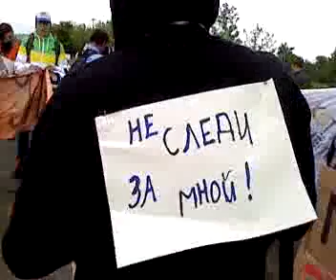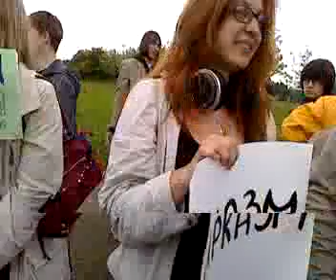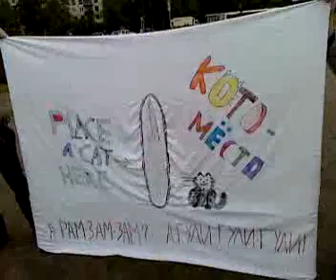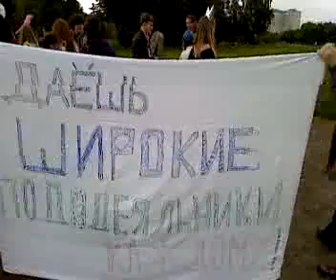07_2 !!! 1-я монстрация в Петербурге. 29.05.10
Весёлая акция с абсурдными лозунгами. День Рождения монстрации. Монстрация. Петербург. Monstration. St.Petersburg. Видео с прямого эфира канала TV-live.